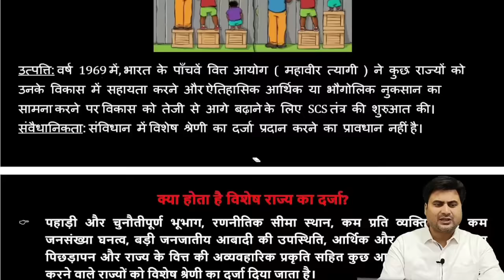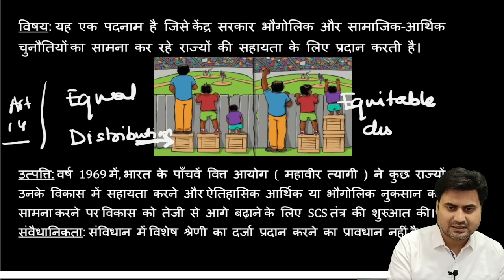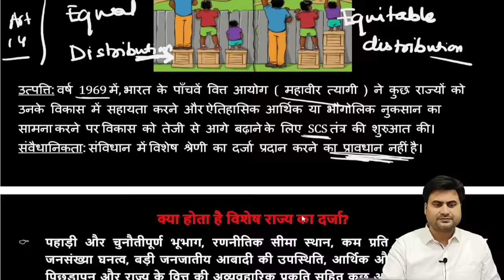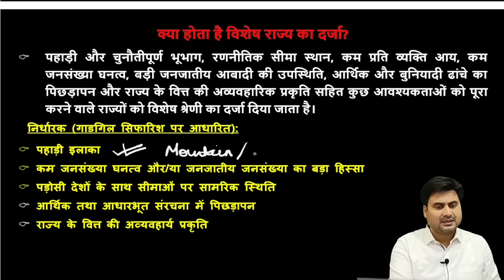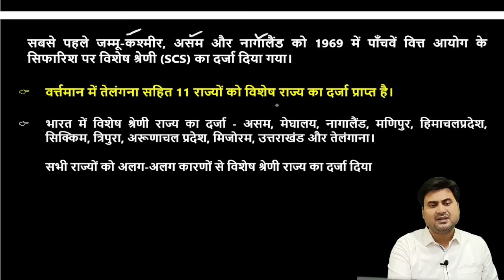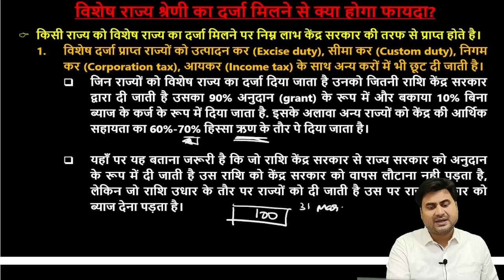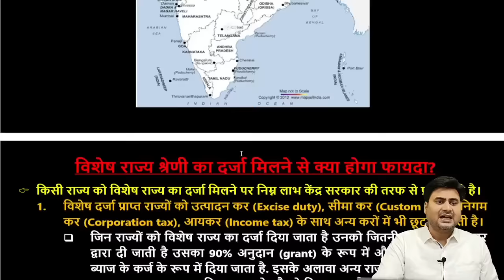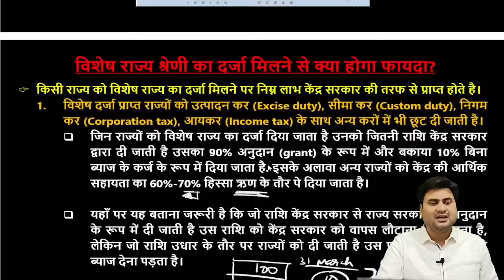Bihar demand for special category status| विशेष राज्य का दर्जा | Explained | UPSC BPSC